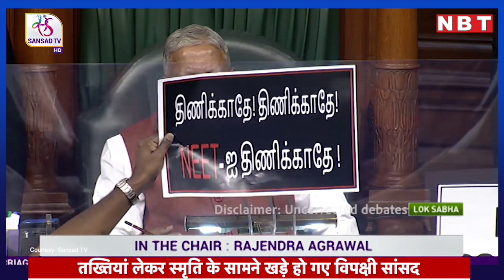Lok Sabha में हंगामे के बीच Smriti Irani ने पेश किया बिल, Opposition की नारेबाजी पर भड़कीं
लोकसभा में कांग्रेस सहित कुछ विपक्षी दलों के सदस्यों ने उत्तर प्रदेश के लखीमपुर खीरी हिंसा मामले में केंद्रीय गृह राज्य मंत्री अजय मिश्रा के इस्तीफे की मांग और कुछ अन्य मुद्दों को लेकर मंगलवार को भी हंगामा जारी रखा जिसके कारण सदन की कार्यवाही बाधित हुई। सदन में विपक्षी सदस्यों के हंगामे के बीच ही ‘बाल विवाह निषेध (संशोधन) विधेयक, 2021’ पेश किया गया। इस दौरान नारेबाजी कर रहे कई विपक्षी सांसद मंत्री के सामने आकर खड़े हो गए और कैमरे पर तख्तियां दिखाने की कोशिश करने लगे। इस दौरान स्पीकर ने भी नाराजगी जाहिर की और स्मृति ईरानी भी विपक्षी सांसदों पर भड़क गईं।